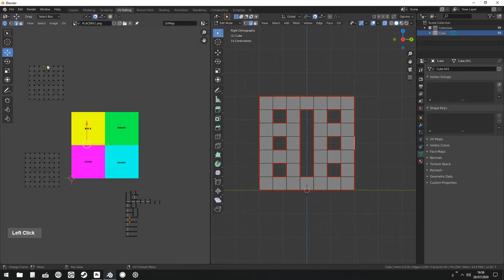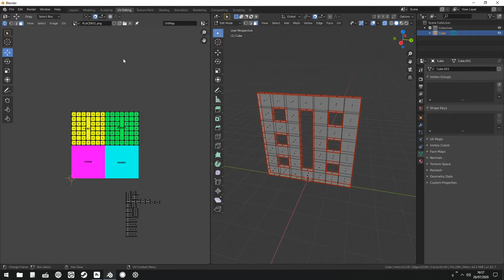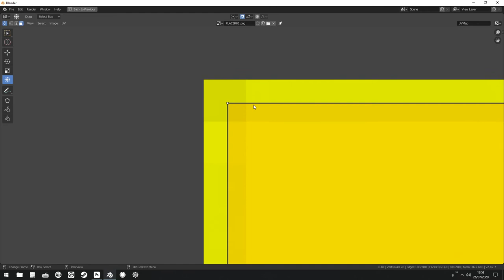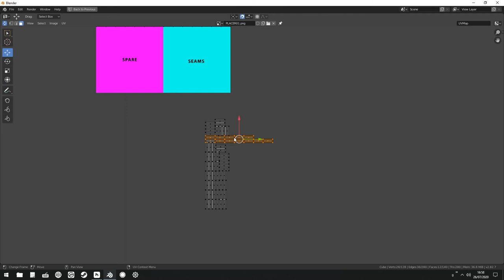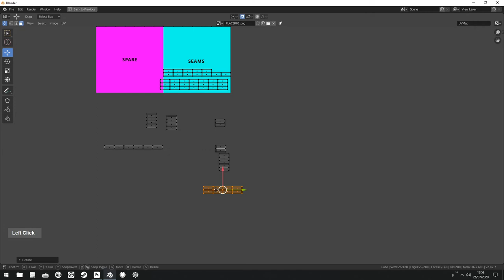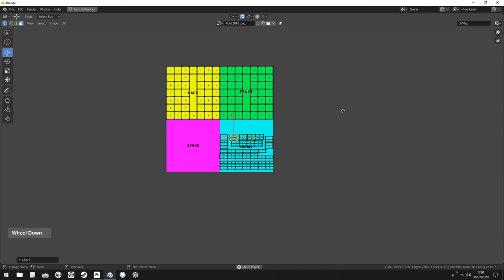TR03 Tutorial 03 - UV Mapping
Making the Cruiser Mk IV Trailer wall with window for the Mod;

Software Used

Modelling

Textures

Screen Record